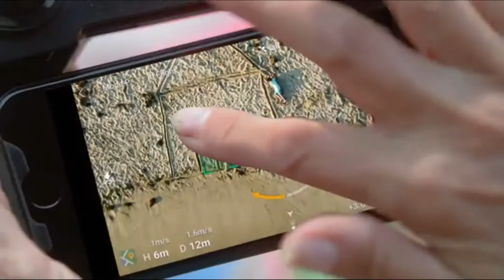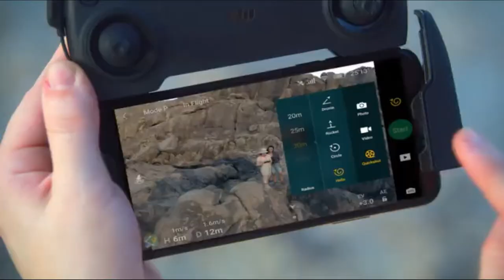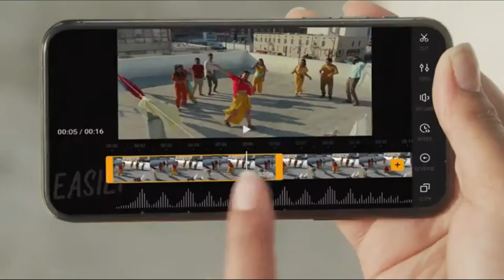DRONE DJI MAvic Mini, Dron Ultraligero y Portátil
CÓMPRALO AQUÍ ⬇️

DJI MAvic Mini, Dron Ultraligero y Portátil, Duración Batería 30 minutos, Distancia Trasmisión 2 Km, Gimbal 3 Ejes, 12 MP, Video HD 2.7K, Blanco
de DJI
 4,5 de 5 estrellas    1.350 valoraciones | 191 preguntas respondidas
Precio: 399,00 € Envío GRATIS.

Características: DJI Mavic Mini, portátil y compacto, pesa 249 gr, por ello está incluido en la clase de peso más baja y más segura de los drones, ofrece 30 minutos de vuelo con una carga completa
Gimbal: DJI Mavic Mini admite fotos aéreas de 12MP y vídeo Quad HD de 2.7K, el gimbal motorizado de 3 ejes proporciona una estabilidad superior de la cámara y ofrece disparos más fluidos
Control remoto: el controlador de vuelo mantiene una conexión de video de alta definición hasta a 4 km di distancia, los mandos extraíbles pueden guardarse dentro del controlador
Fly APP: La aplicación DJI Fly permite crear películas con pocos taps, también dispone del Flight Tutorial, una función que facilita el uso de Mavic Mini de forma intuitiva
Contenido: protector de la cámara, batería de vuelo inteligente, control remoto, hélices de repuesto, Cable Micro USB, Cable control remoto (conector Micro USB, USB-C, Lightning), Stick de repuesto

MUSICA DEL VIDEO PARA CREADORES DE CONTENIDO